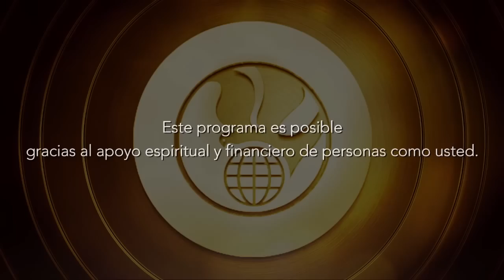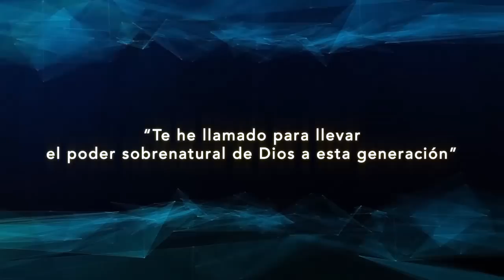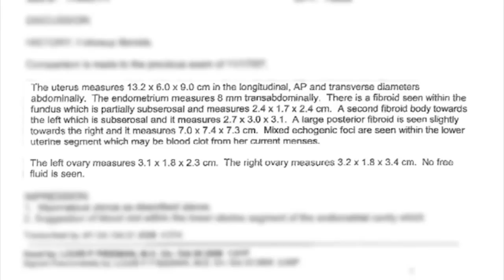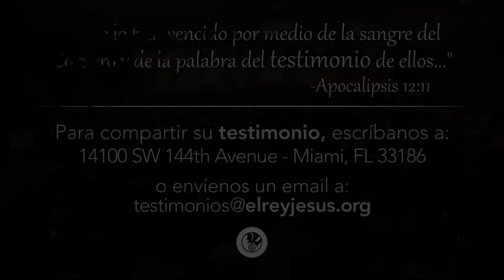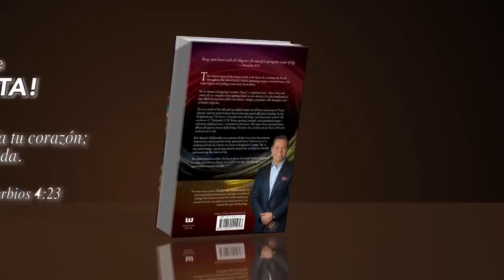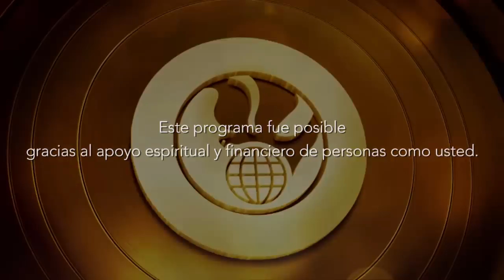Qué Esperar en el Año 2015